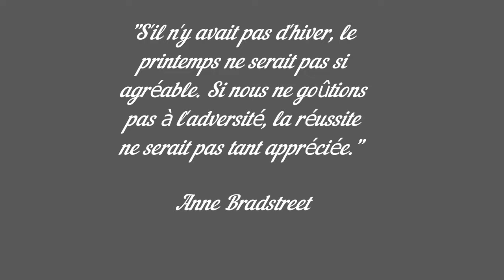SONGES de journées d'hiver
SONGES de journées d'hiver.  Cette vidéo est un diaporama musical de photos réalisées en hiver en privilégiant l'approche ICM (Intentional Camera Movement ou le flou de bougé).

Mes sources lumineuses photo/vidéo:
1) Panneaux LED/DEL 46cm et 26cm et (15% réduction avec code LOUISLAVOIE)
2) Éclairage DEL/LED 35cm (15% réduction avec code LOUISLAVOIE)
3) Support professionnel NEEWER (15% réduction avec code LOUISLAVOIE)
4) Piles génériques équivalentes SONY NPF-970 (15% réduction avec code LOUISLAVOIE)
5) Kit softbox NEEWER (15% réduction avec code LOUISLAVOIE)